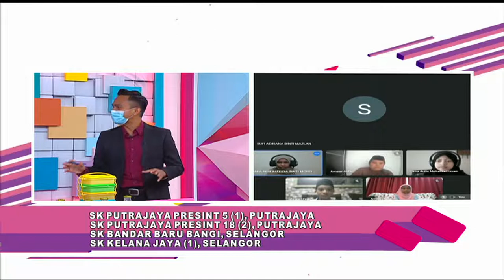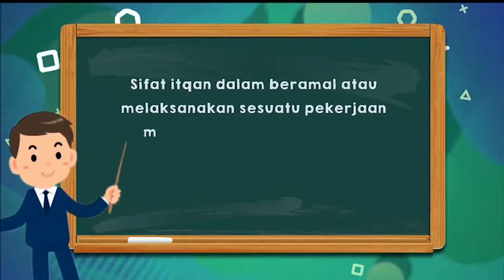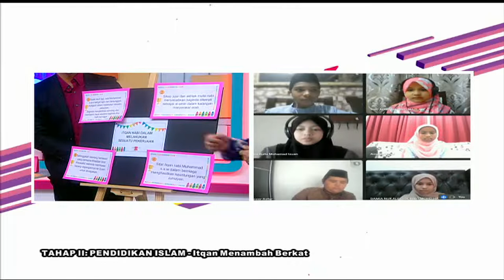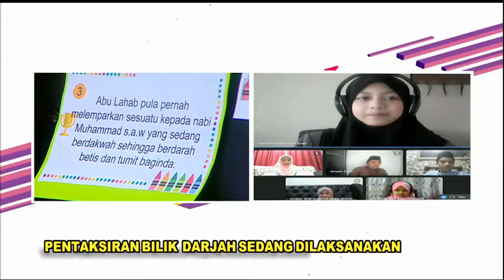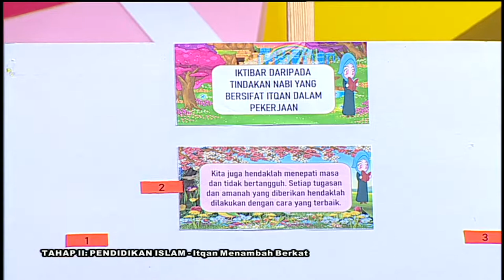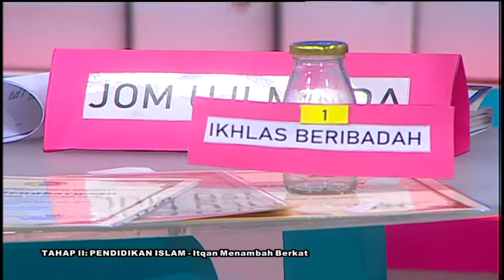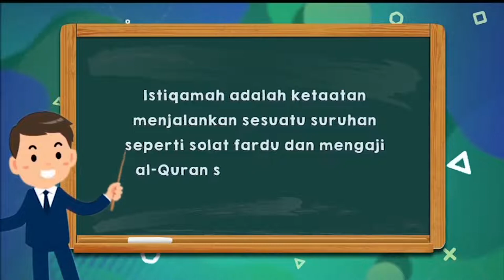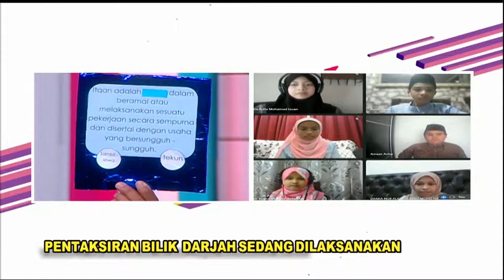DidikTV Teroka Ep 267 Tahap II Pend Islam Itqan Menabah Berkathd6l22000146